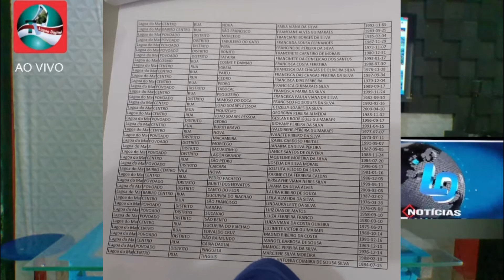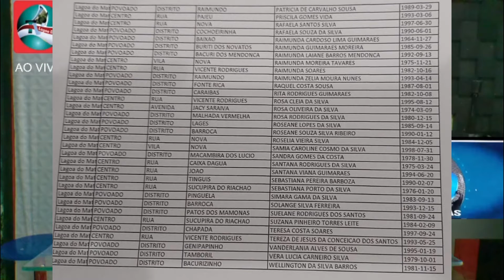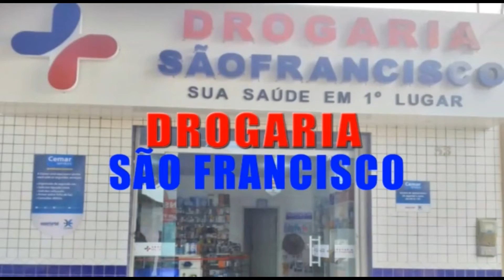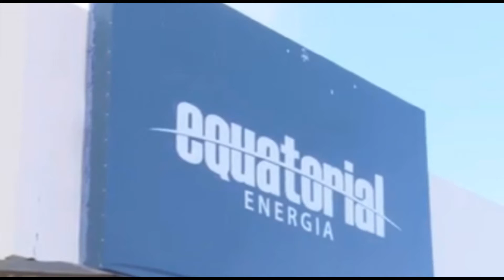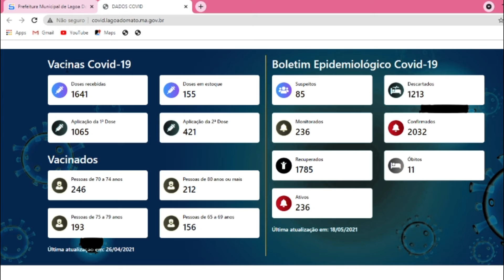58ª EDIÇÃO LD NOTÍCIAS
PROGRAMA LD NOTÍCIAS NA TV LAGOA DIGITAL